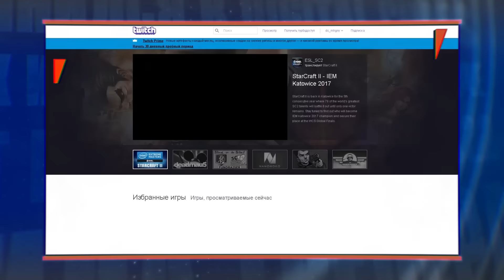Новости: SK Gaming и Virtus.pro сыграют в футбол за $100 000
Команда Team Liquid стала чемпионом SL i-League StarSeries S3; SK и VP сыграют в футбол за $100 000; саппорт NuNu получил бан; разработчик Spinbot приостановил продажи читов; Twitch ввели смену имени пользователя. Смотрите подробности в этом выпуске.